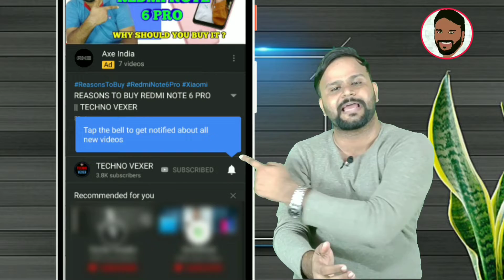VIVO Z1X - ALL PROS AND CONS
Hello Friends, You are welcome in a new video of TECHNO VEXER ,friends,to know about Problems in Vivo Z1X Please  watch this video till the end and never feel shy to add your queries in comment box and please give your valuable comments what you think about them.

नमस्ते ‌दोस्तों, TECHNO VEXER के नए विडीयों में आपका स्वागत है, दोस्तों Vivo Z1X के Problems के बारे में जानना है तो ये विडीयों अंत तक देखें |

VIDEO HIGHLIGHTS:
00:12- VIDEO STARTS

Friends You also  can follow me on:
दोस्तों यहां आप मुझे फाॅलो भी कर सकते हैं:

धन्यवाद